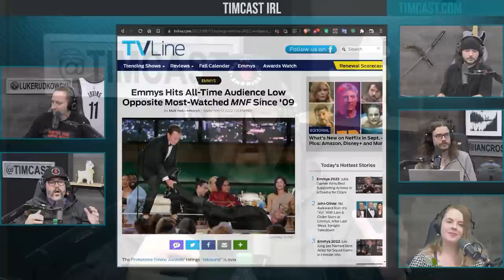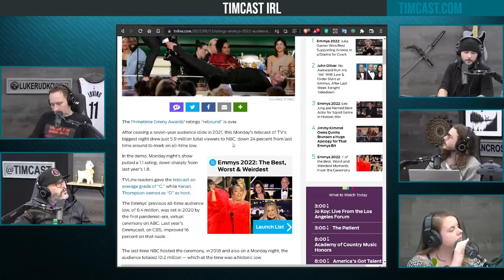Emmys Hit All-Time Low Ratings, Woke Institutions Are Collapsing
Guest: Patick Courrielche
@courrielche (Twitter)

Hosts:
Tim @Timcast (everywhere)
Luke  @WeAreChange  (everywhere)